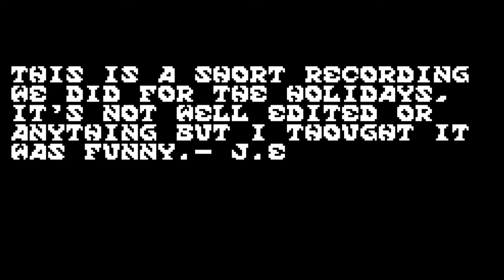jett lag #5 the thanksgiving special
A really short and barely edited podcast that i thought was fun :)

Big thanks to my friends who i'm very thankful to be able to record this podcast with
Jim: